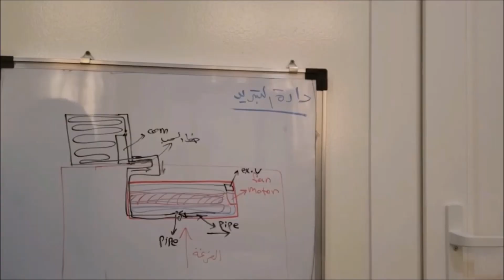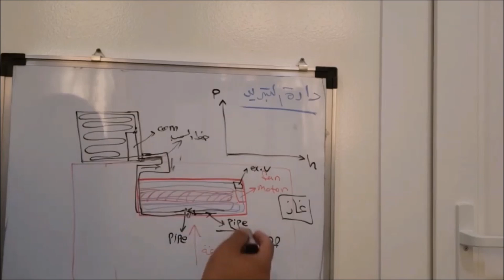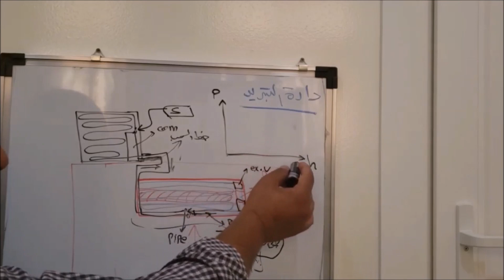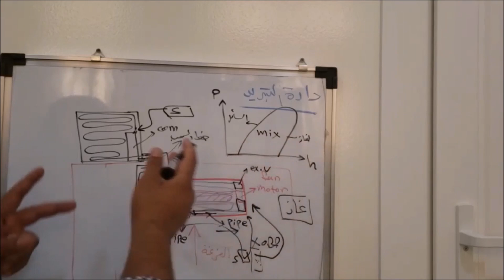دورة تبريد الهواء - كورس دارة التبريد - هل تعرف كيف يعمل المكيف - تعلم معنا - تخصص بشكل صحيح 63